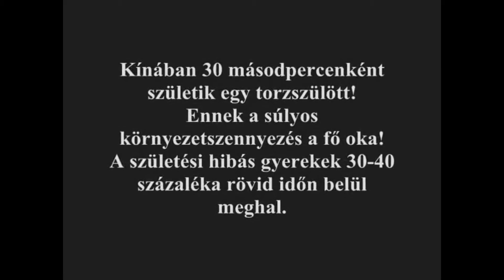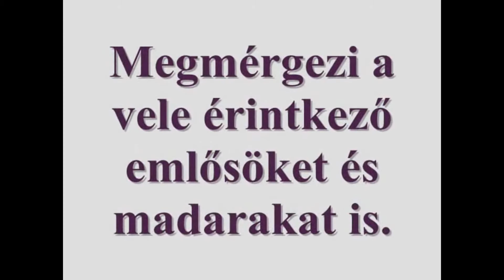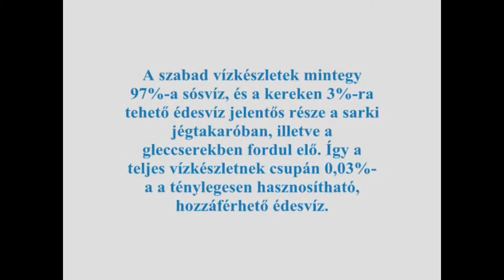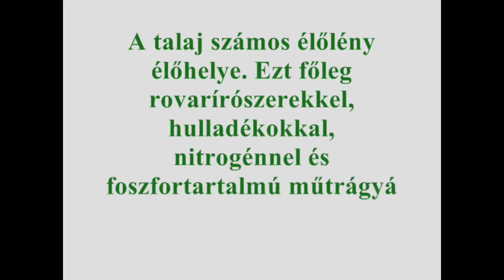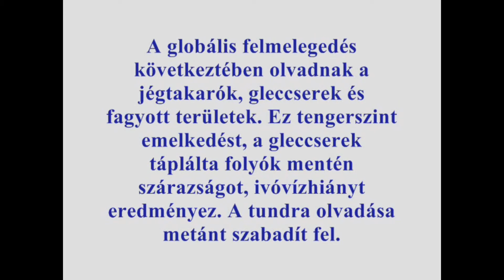Juhász Nándor: Tudtad?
Gödöllő/Veresegyház,  Petőfi Sándor Ált. Isk.